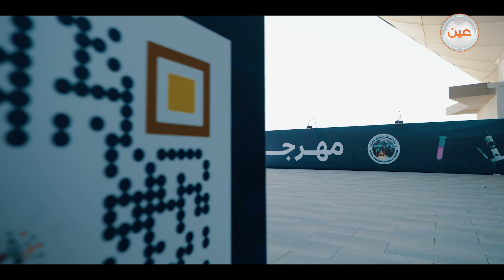الطالب قيس الغامدي يكتشف شغفه خلال جولته مع زملائه في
"""أطمح أن أكون عالماً سعودياً في المستقبل"" ..
الطالب قيس الغامدي يكتشف شغفه في عالم_الكيمياء_والبتروكيماويات خلال جولته مع زملائه في